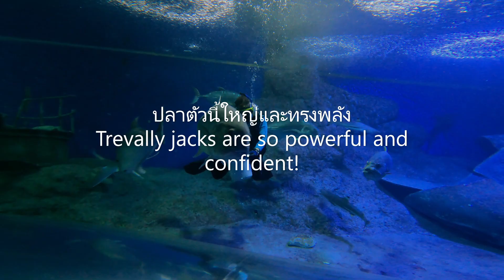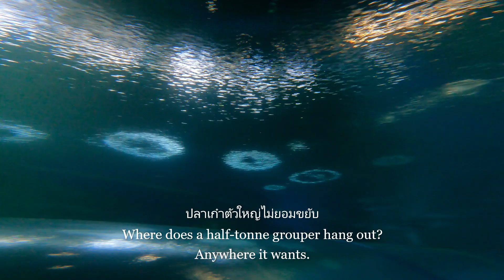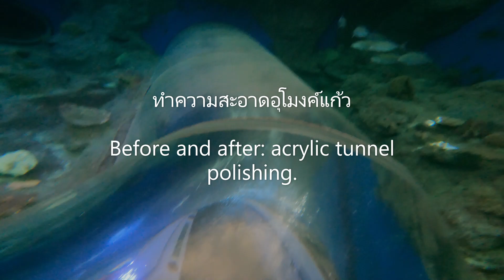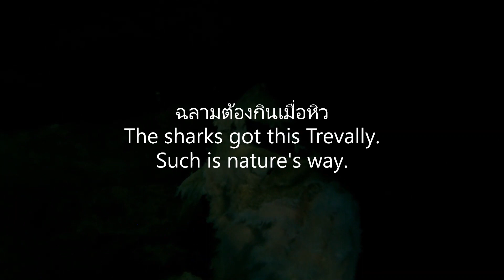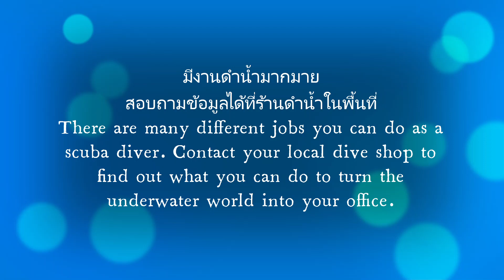Job Profile: Shark Tank Cleaner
This series of videos was taken not long after an aquarium reopened after the pandemic. They didn't have enough divers so we helped them until they could get their team up and running, otherwise there would be big problems for all the fish.